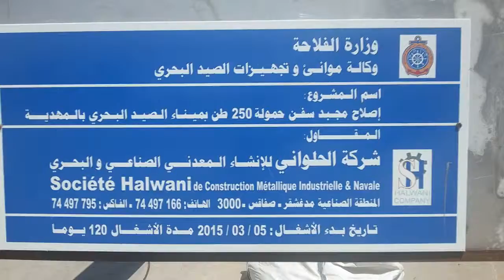ميناء الصيد البحري بالمهدية، امكانات مهدورة وحلول لا تأتي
Second prix du meilleur reportage réalisé.

Crédit Chraïfa Ghassen.